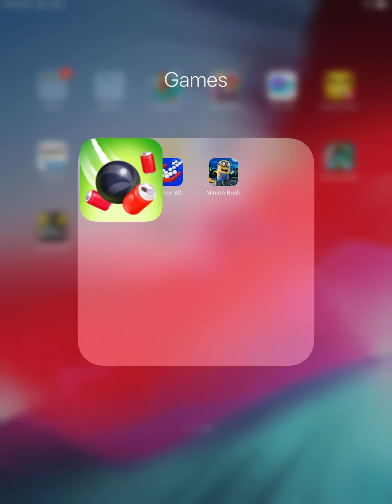ROPE SPLASH, MINION RUSH, PICKER 3D